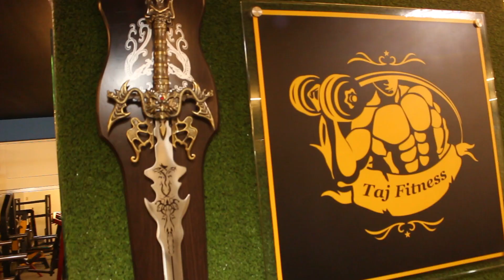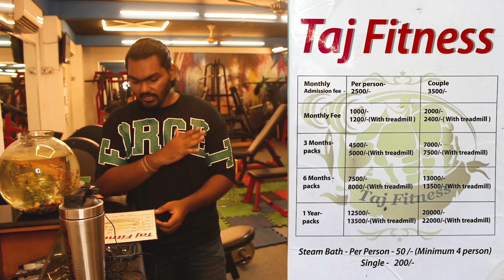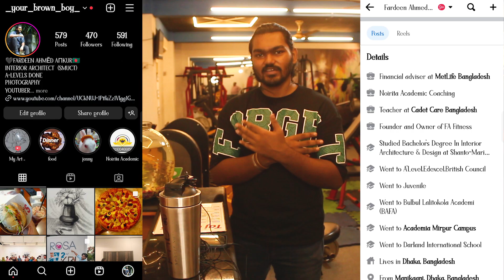Taj Fitness Gym Farmgate || সম্মিলিত জিম এ ভর্তি এবং মাসিক কত টাকা লাগে?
FA FITNESS by Fardeen Ahmed

আসসালামু আলাইকুম বন্ধুরা।।আশা করি সবাই ভালো আছো।।আজকে তোমাদের ফার্মগেইট এর একটি combined জিম সম্পর্কে ধারণা দিলাম।।আশা করি তোমাদের কাছে ভিডিওটি ভালো লেগেছে।। name of the gym : Taj fitness gym

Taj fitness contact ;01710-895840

Address :
112 Green Road,Farmgate,Dhaka-1215